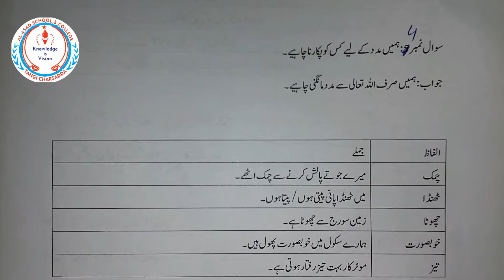5 Urdu 8 Hamd Exercise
Respected Parents, help your children do their SVT task properly at home. The given video explain SVT task for Urdu subject. Make sure it's done correctly and with enough practice. ,